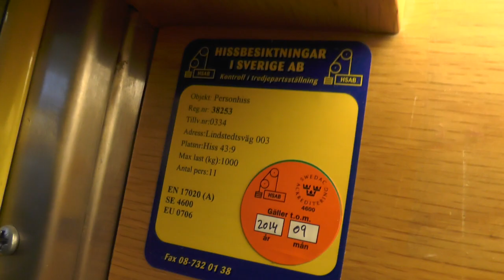Hissjouren Unilift (KONE) Traction Elevator @ Kungliga Tekniska Högskolan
ELEVATOR INFORMATION!

Manufacturer/Tillverkare: Hissjouren Unilift AB
Model/Modell: KONE TMS & SWEDEN Fixtures
Installation year/Byggår:

Location/Adress: Kungliga Tekniska Högskolan (KTH) | Lindstedtsvägen 3, 114 28 Stockholm (Östermalm) SWEDEN!